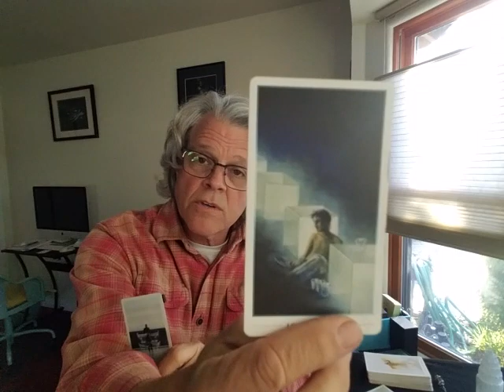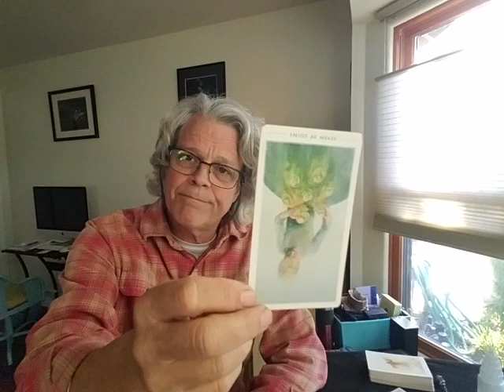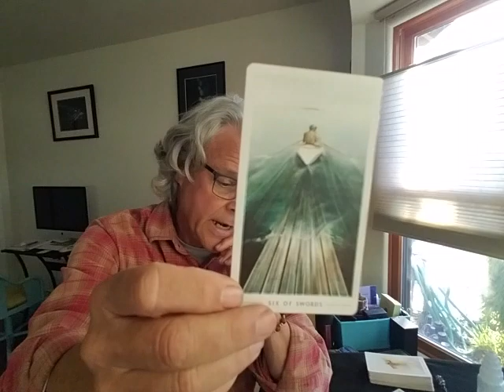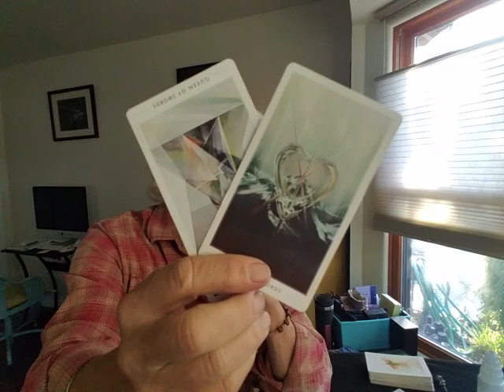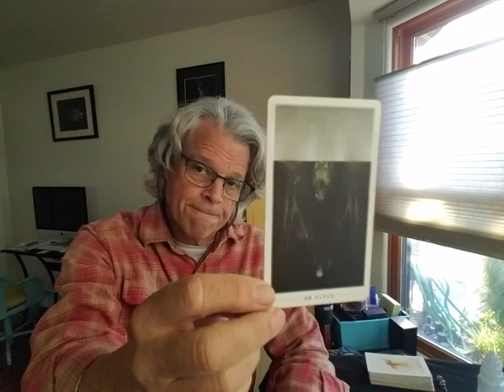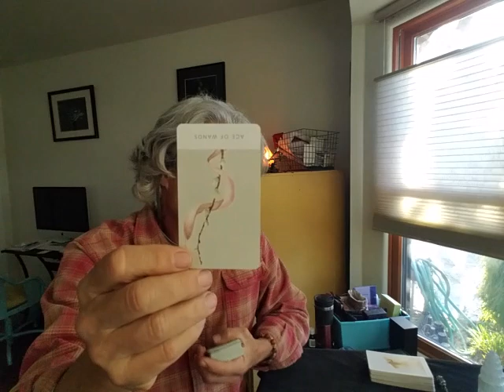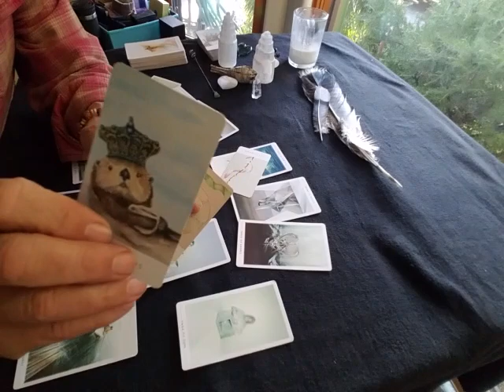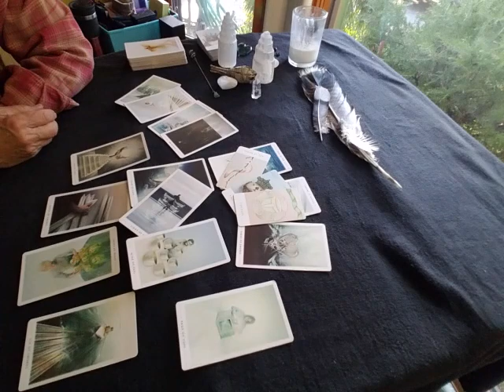Short and sweet Reading on Stimulus again, Same as before.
I am not doing any personal readings till after the first of the year.